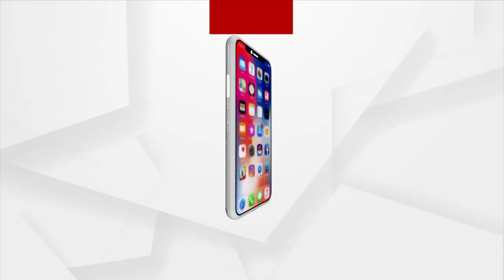ଚୀନ ସୀମାରେ ଉତ୍ତେଜନା ଜାରି ମଧ୍ୟରେ ଭାରତର ବଡ ପଦକ୍ଷେପ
ଚୀନ ସୀମାରେ ଉତ୍ତେଜନା ଜାରି ମଧ୍ୟରେ ଭାରତର ବଡ ପଦକ୍ଷେପ। ଅରୁଣାଞ୍ଚଳ ପ୍ରଦେଶର ସୀମାରେ ଚୀନକୁ ମୁହଁତୋଡ ଜବାବ ଦେବାକୁ ନିଜର ପ୍ରସ୍ତୁତି ବଢାଇଲା ଭାରତୀୟ ସେନା।